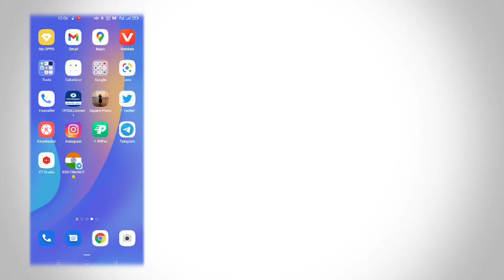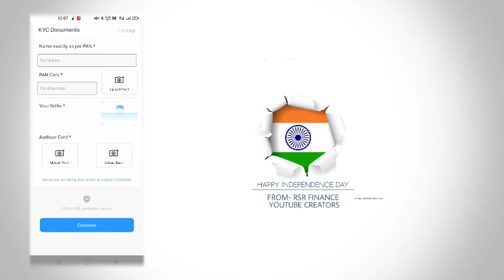tyto cash loan instant approval without income proof new loan app fast loan for college students